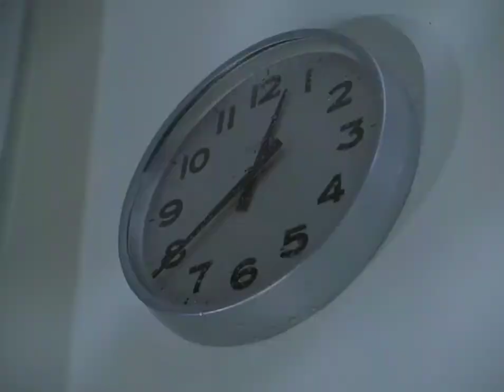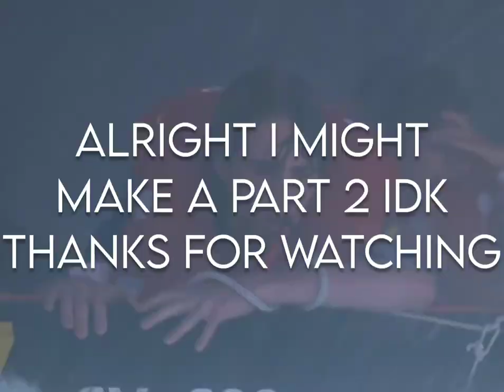lucas wolenczak funny scenes from SeaQuest DSV (Jonathan brandis)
lucas wolenczak (Jonathan Brandis) Funny Scenes from SeaQuest DSV